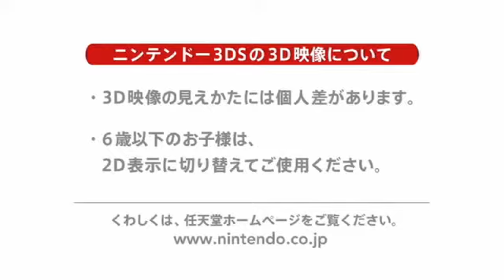摩瑪電玩 瑪利歐網球公開賽 3D（3DS）JP